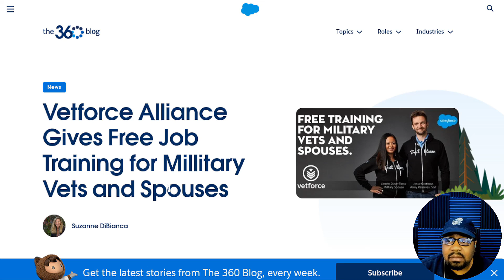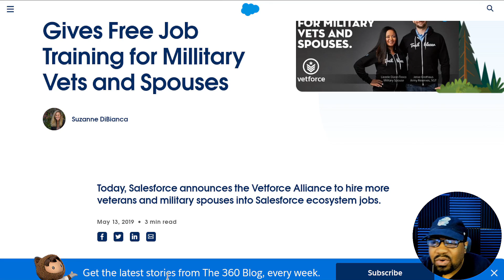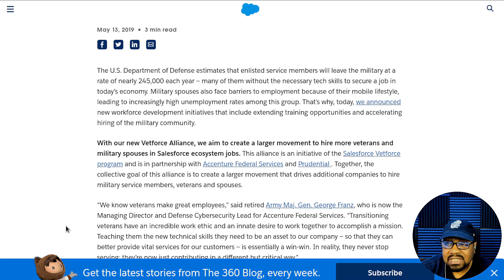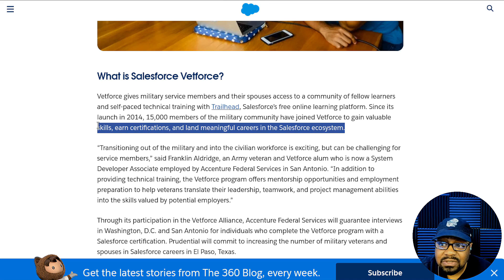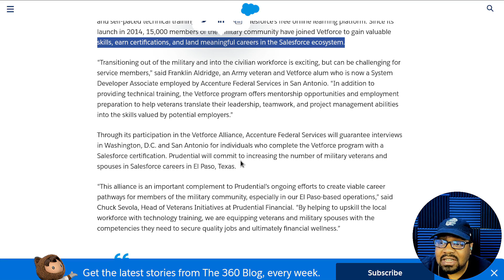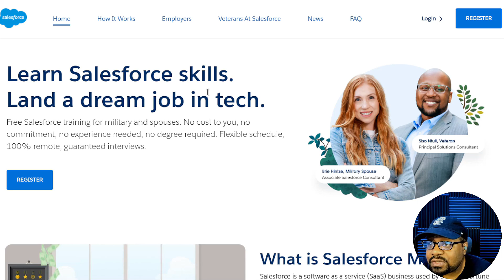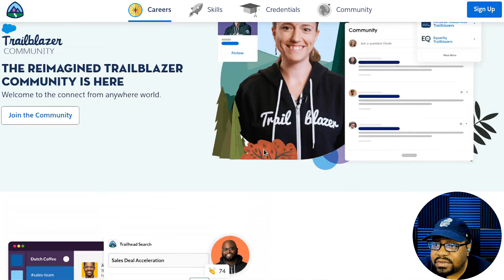Learn Salesforce Now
What's up, Linkedin Community!!! I wanted to share some information on Salesforce and how it can help you accelerate your career in tech. Salesforce provides customer-relationship management service and also sells a complementary suite of enterprise applications focused on customer service, marketing automation, analytics, and application development.

Bitcoin Address: bc1qgxzq9ck5nhud8ekmpt46l9u5gn3ty5w9n6mmd4
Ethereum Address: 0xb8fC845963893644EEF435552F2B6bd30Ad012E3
XRP Address: rKrUvWFT7hVtD5JCcCY9s2HFQZ5UHViLD
Litecoin Address: LNfWvkcFVfKZXJV28dzU9g7FQ7FYtg5cFg
Dash Address: Xu4VgqCkN4d1JKfzdjMNdb63Mfup3Cmnqx
Zcash Address: t1fqyxF3pFtRDuz2Vprt4m5pXWa8rs97Swr